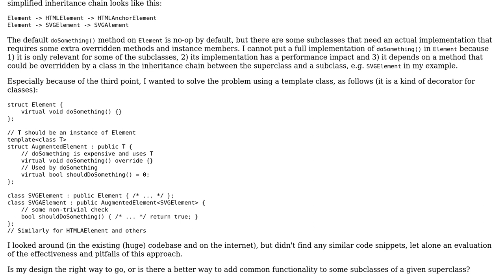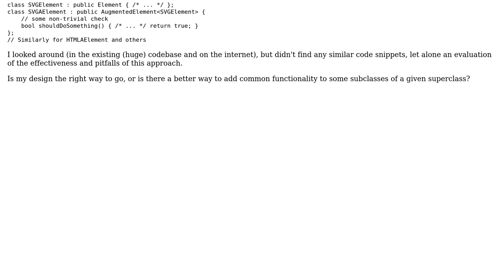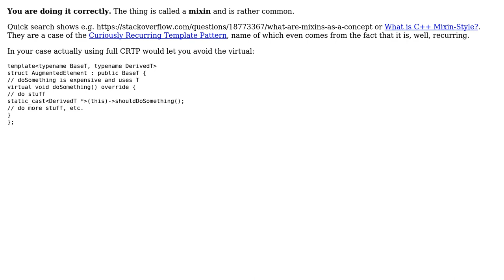Software Engineering: Augmenting functionality of subclasses without code duplication in C++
With thanks & praise to God, and with thanks to the many people who have made this project possible! | Content (except music & images) licensed under CC BY-SA | Music | Images & others | With thanks to user Rob W user Jan Hudec and the Stack Exchange Network Trademarks are property of their respective owners. You are responsible for your own actions.